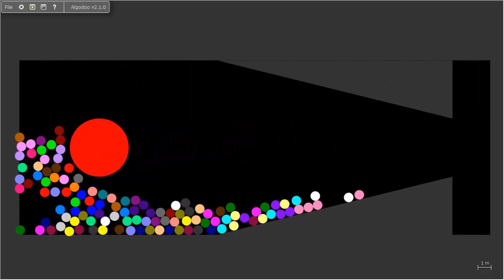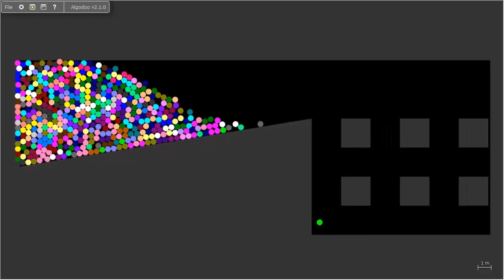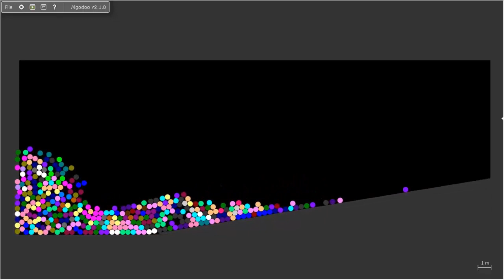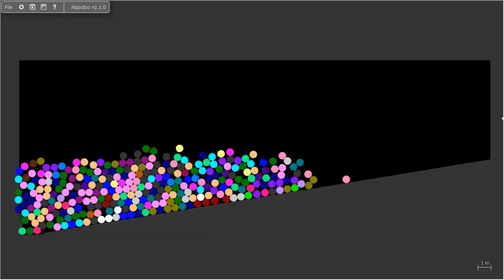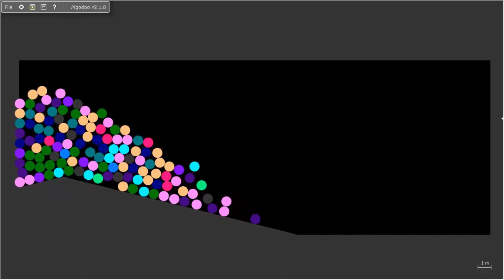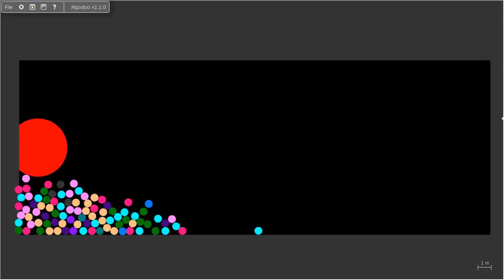Survival Proliferation 13 | Marble Race in Algodoo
This is my 3rd Survival Proliferation
These are the names of the 32 marbles :

Black
Gray
Silver
White
Maroon
Red
Salmon
Copper
Orange
Tan
Olive
Yellow
Ivory
Green
Lime
Turquoise
Teal
Cyan
Azure
Navy
Blue
Periwinkle
Indigo
Purple
Lavender
Violet
Magenta
Pink
Crimson
Rose
Cyclamen

[App]
Algodoo

1.

2.